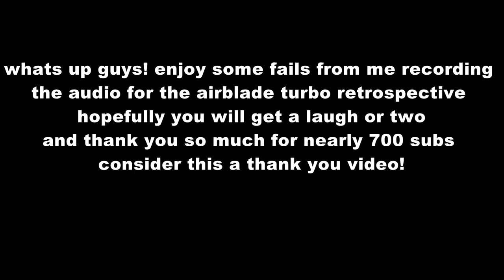making yugioh retrospectives is hard work-funny moments